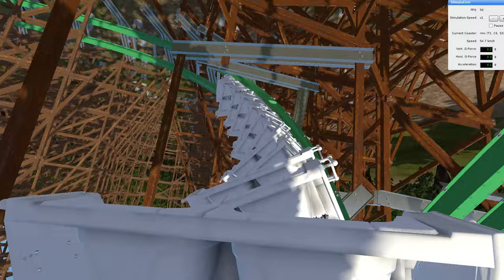100ft (30.48 meters) RMC Hybrid — Back Row and Forces — Made With FVD++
Height: 100ft (30.48 meters)
Drop: 95ft (28.96 meters)